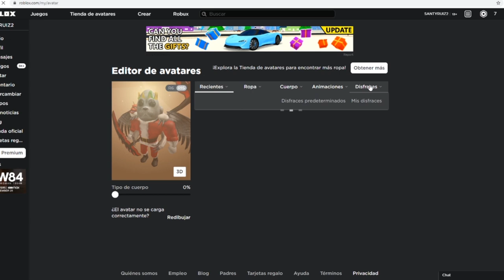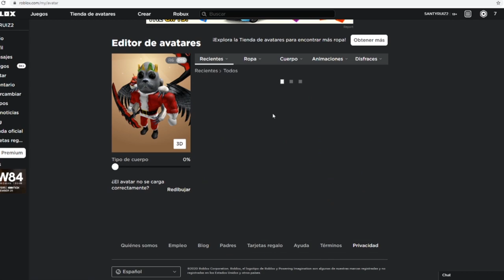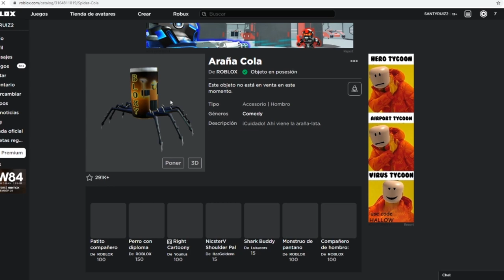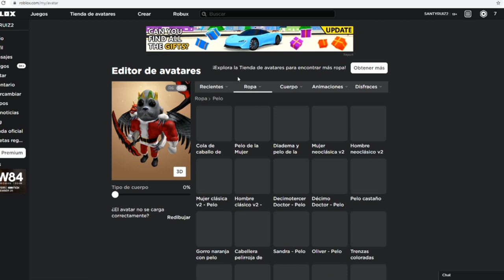TODOS LOS PROMOCODES GRATIS DE ROBLOX! (ENERO 2021) - EVENTO ROBLOX 2020 😱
En este video os voy a enseñar los promocodes que disponibles en roblox

Roblox es un taller y un patio de juegos virtual en línea, donde los niños de todas las edades pueden interactuar, crear, divertirse y aprender de manera segura. Es único en el sentido de que prácticamente todo en Roblox está diseñado y construido por miembros de la comunidad. Roblox está diseñado para jóvenes de 8 a 18 años, pero está abierto a personas de todas las edades. Al participar y crear cosas interesantes, los miembros de Roblox pueden ganar insignias especiales, así como la moneda de Roblox llamada robux. Pueden usar robux para comprar en el catálogo en línea para comprar ropa y accesorios de avatar.